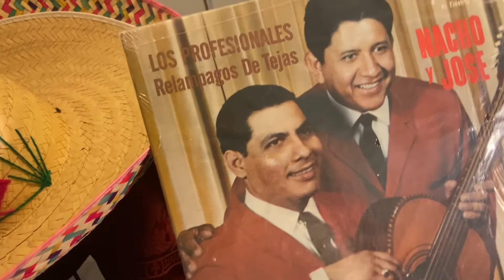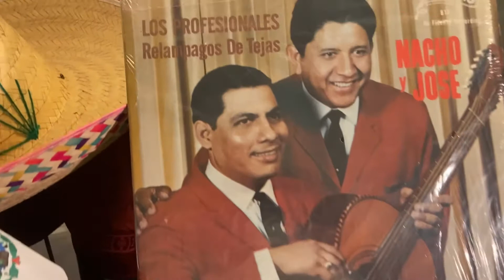🌵Los Relanpagos de Tegas “Dos Corazones Que Se Aman”